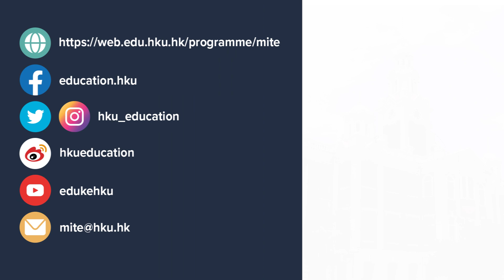What Our Students Say - Master of Science in Information Technology in Education [MSc(ITE)]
For more information of the Master of Science in Information Technology in Education [MSc(ITE)] programme, please